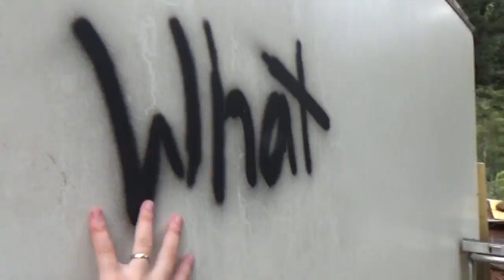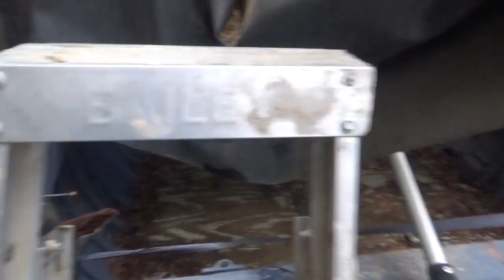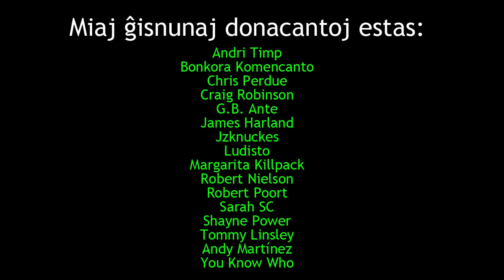Mi esploras la terenon de miaj gepatroj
En ĉi tiu videoblogo, mi esploras la terenon de miaj gepatroj.